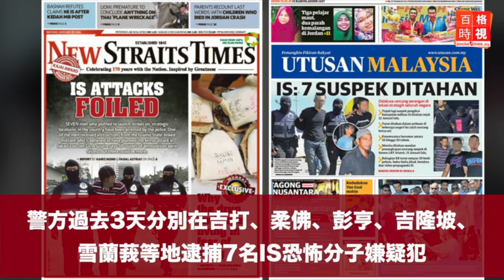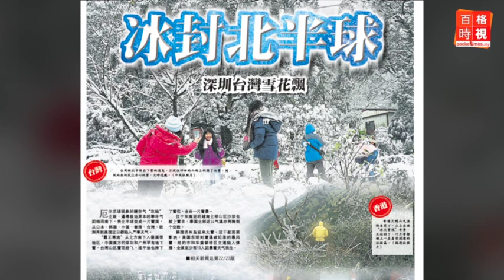不只北半球凍僵 地質也在起變化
人類每年生產3億噸塑膠，流入海洋的塑膠，相等於每分鐘就倒入一部垃圾車的量。